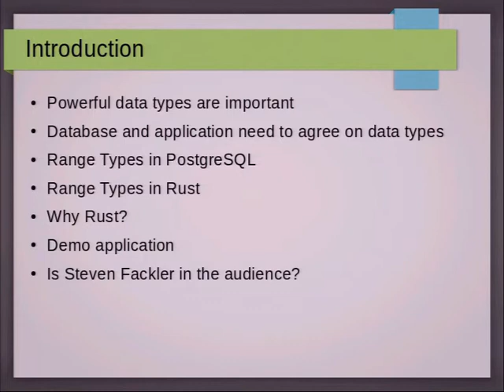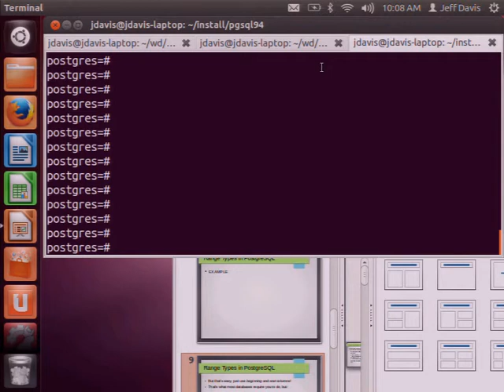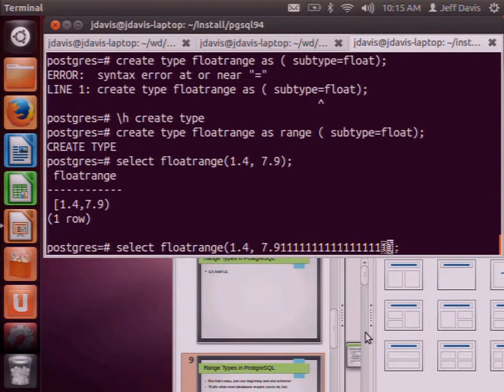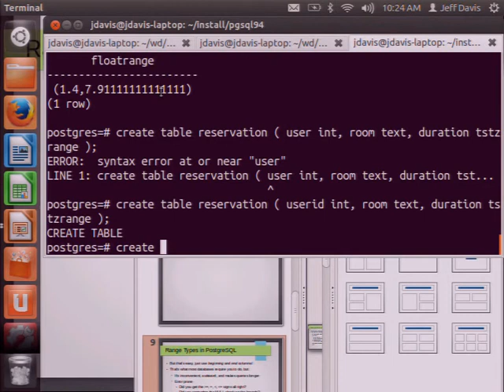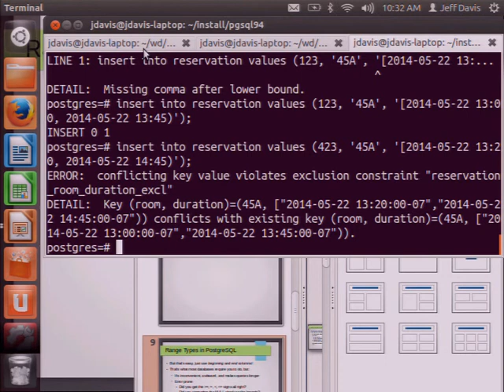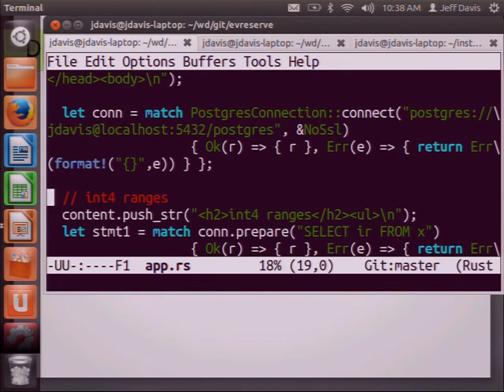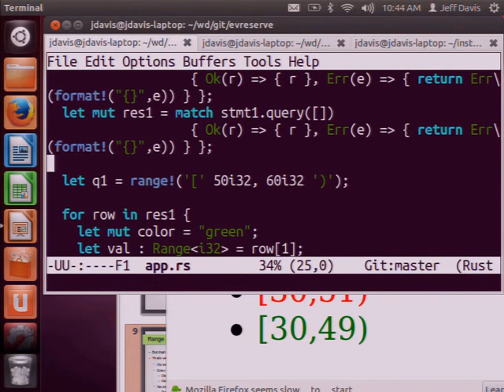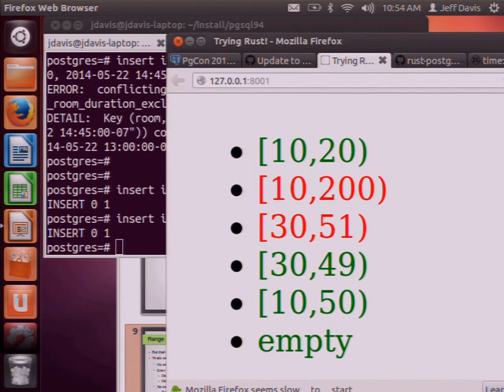PostgreSQL, Range Types, and Rust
by Jeff Davis

Combining database features with language features

Range Types, introduced in PostgreSQL 9.2, are an important feature for scheduling and other applications. Range Types allow much more efficient queries on ranges (e.g. ranges of time) such as "overlaps" and "contains", are less error-prone, and offer the critical "non-overlapping" constraint (useful for preventing schedule conflicts).

But to make use of any advanced database features, good support in the client language is crucial. Many people use libraries to translate between database types and types in the client language -- not only is that convenient, but it contributes to safety and reduces the chance for simple errors.

Rust is a powerful new language with a lot to offer, including a postgres driver that supports Range Types as first-class types. I'll be discussing how rust libraries help bridge the gap between advanced database features and practical application development.

The speed of development in PostgreSQL can often outpace the ecosystem surrounding it. Performance-boosting features are used as quickly as administrators upgrade, but extensions to the SQL language take more time. Without support in the client language, SQL language features are only used by early-adopters who are willing to put up with the rough edges.

As the primary developer for Range Types, I feel that their utility would be greatly increased with greater accessibility for simple applications. The problem they solve -- largely the problem of scheduling -- is prevalent in such applications.

Rust makes a great example of how to better integrate data types into the client language. It's got Option types, which are great for handling edge cases and special values (like an empty or unbounded range); it's fast enough that the driver can be written in rust, which avoids the need for a dependency on libpq-dev and enables a little more creativity; and it's got a great community.

In particular, I'd like to credit Steven Fackler who wrote the native rust-postgres driver, as well as the Range Types support!

This presentation does not assume any prior knowledge of the rust language